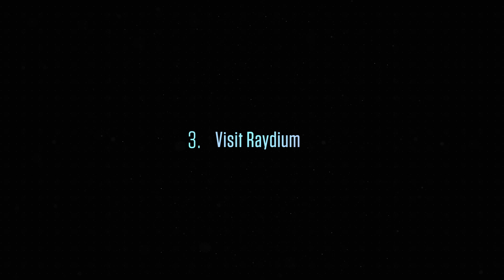Star Atlas: History has Begun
ABOUT STAR ATLAS:
Star Atlas is a next-gen gaming metaverse emerging from the confluence of state of the art blockchain, real-time graphics, multiplayer video game, and decentralized financial technologies.

Real-time graphics technology using Unreal Engine 5's Nanite allows for cinematic quality video game visuals. Blockchain technology using the Solana protocol established a largely serverless and secured gameplay experience. Non-fungible tokens obtained and traded within Star Atlas creates an economy that replicates the tangibility of real world assets and ownership.

and send your spaceships on a deep space mission by enrolling them into the Faction Fleet.